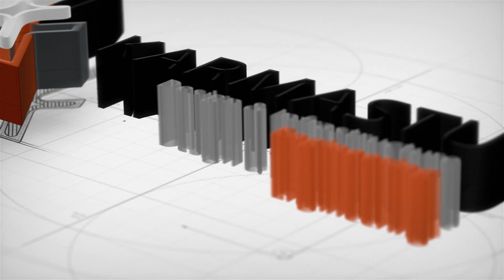Riverview Interior Site Tour | Digital Film | Empty Mind Entertainment